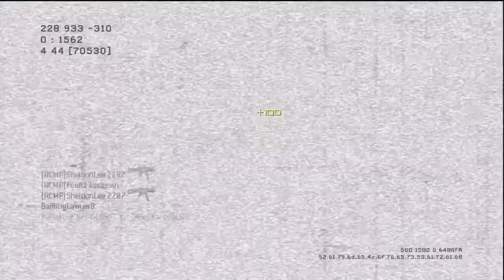Camp Spot MW3 Dome TDM 19-3 (Hockey Glory gameplay)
A super small map that seems impossible to permanently camp in.  But there are a few good spots you'll see me milking as long as possible.  The good thing is that these spots are spread across the map so it doesn't really matter where you spawn.  In two of the spots there are red barrels.  Take them out right away to prevent an enemy from killing you with an exploding barrel.  Those things have an insane blast radius!